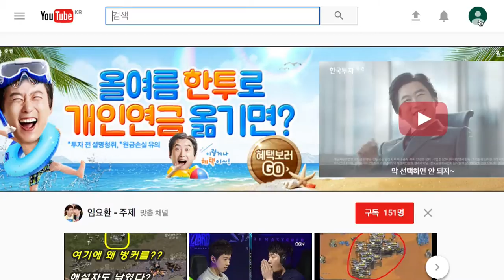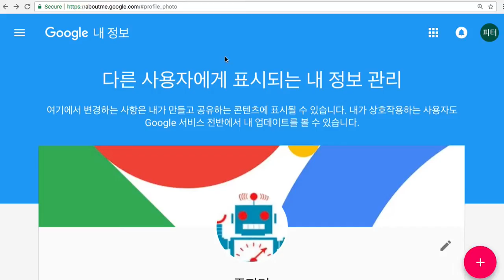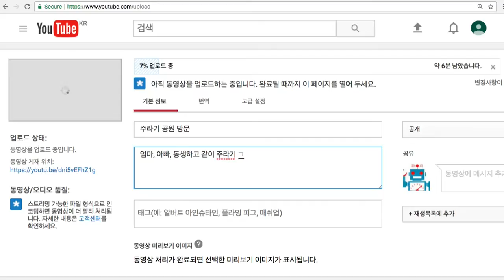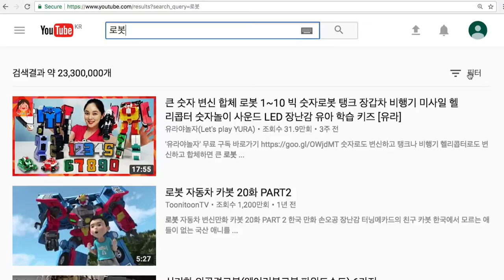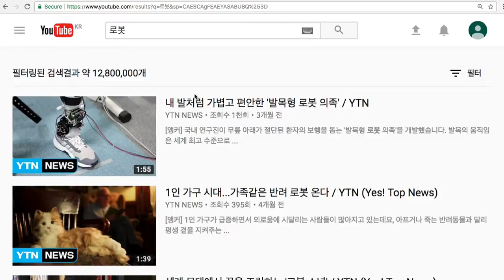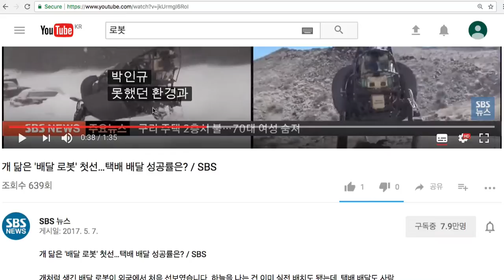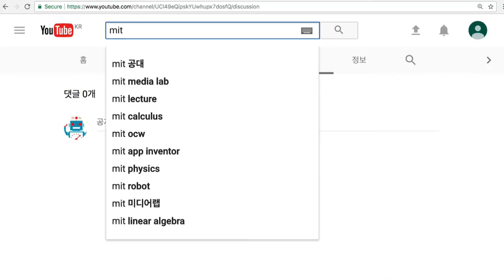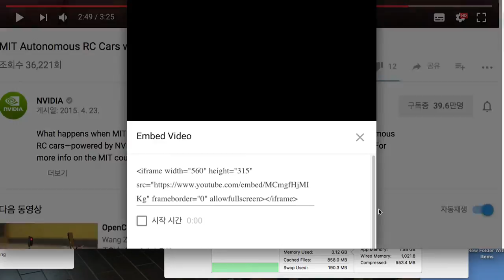Google 015 유튜브